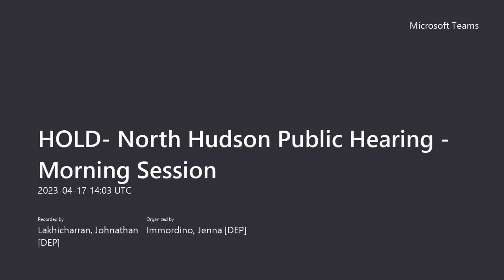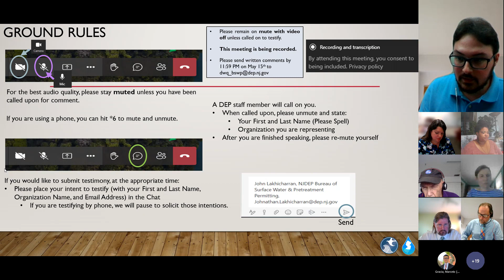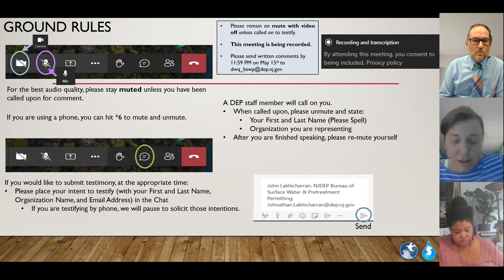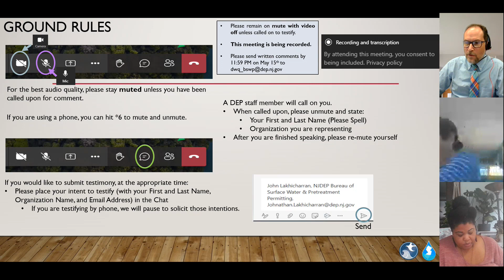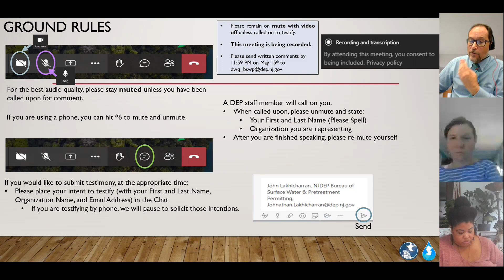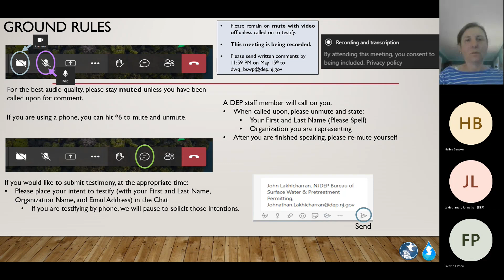North Hudson SA Public Hearing – Morning Session